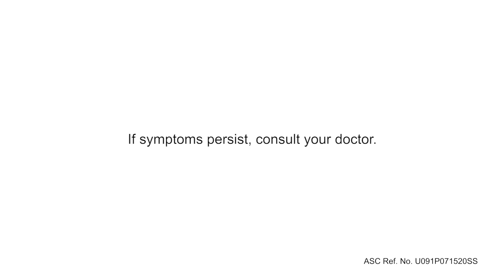Pag may UBO and anak, Mag-No.1 at Pedia-Prescribed Carbocisteine (Solmux) for Kids.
Para tapos ang UBO ng inyong mga anak, Mag-No.1 at Pedia-Prescribed Carbocisteine (Solmux) for Kids.

ASC Reference Number:
U091P071520SS